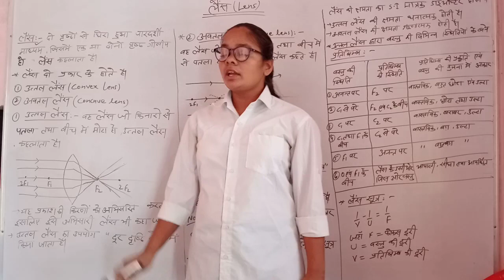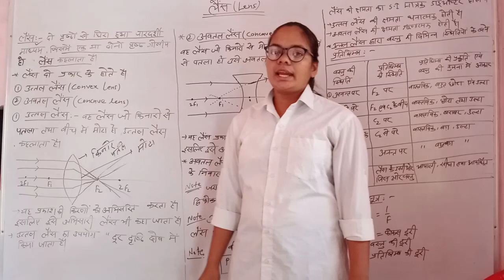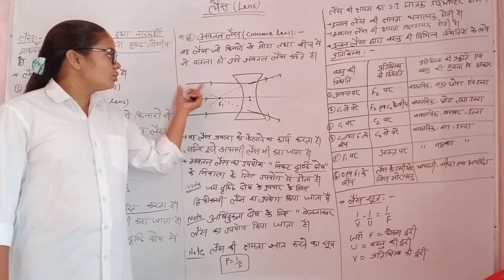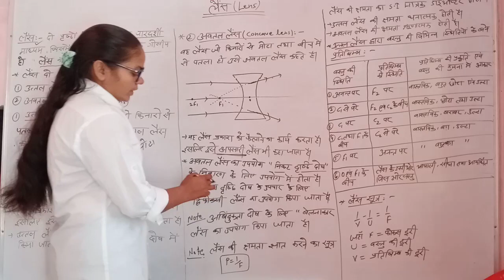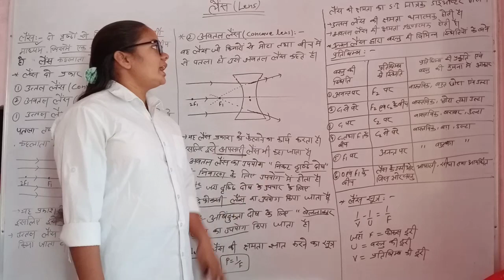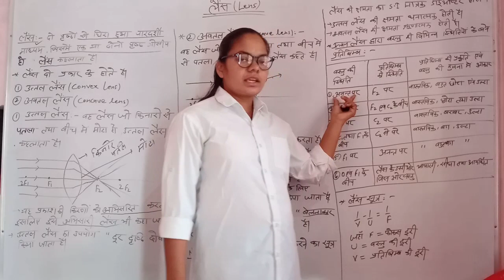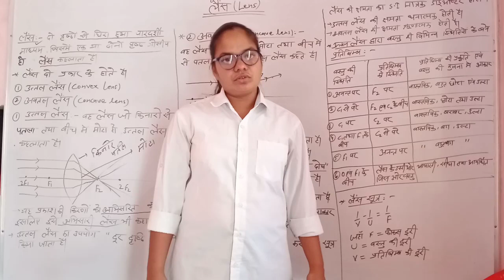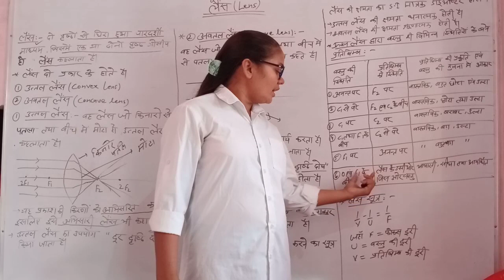लेंस| Lens , types of lens concave and convex lens | for SSC RAILWAY| physics| Pk ma'am |All Exam's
SSC science | Railway Science |GD by Pk ma'am |lens physics for SSC|All about lens Explanation By Pk ma'am for SSC and Railway science | lens science |Jsainiclasses1033

this video like SSC SSCCGL SSCCHSL RAILWAY PTET BSTC MTS GD NTPC and all competitive Exam's science available

ANY more posts follow me YouTube channel @Jai_saini_sir